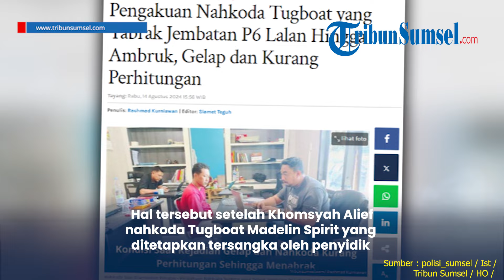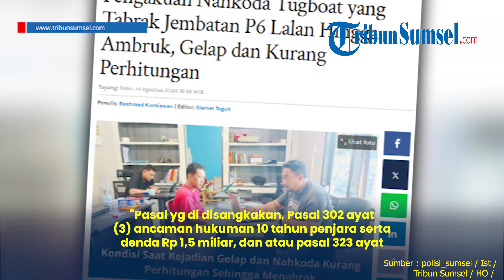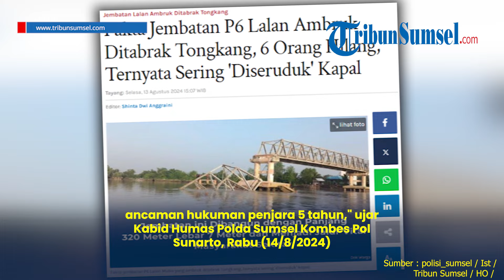Pengakuan Nahkoda Tugboat yang Tabrak Jembatan P6 Lalan Hingga Ambruk, Gelap dan Kurang Perhitungan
Penyebab Tugboat Madelin Spirit menabrak jembatan P6 Lalan Musi Banyuasin terungkap.

Hal tersebut setelah Khomsyah Alief nahkoda Tugboat Madelin Spirit yang ditetapkan tersangka oleh penyidik Subdit Gakkum Ditpolairud Polda Sumsel mengaku kesulitan melihat ketika hendak melintas di bawah jembatan Lalan P6, Musi Banyuasin.

Hal ini disampaikan Kabid Humas Polda Sumsel Kombes Pol Sunarto, saat dikonfirmasi, Rabu (14/8/2024). Ia mengatakan penyebab tertabraknya jembatan karena diduga adanya human error.